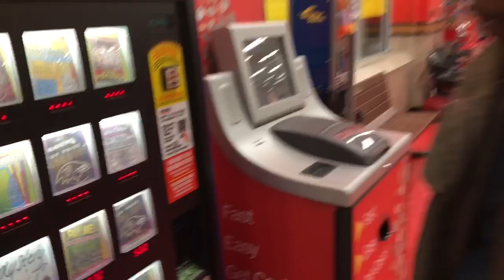I LOST MY HUSBAND!